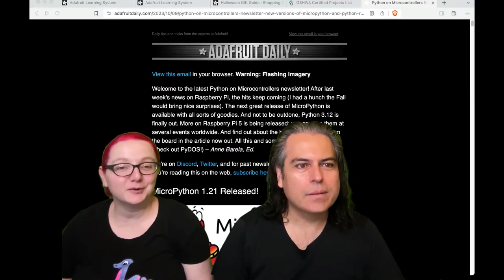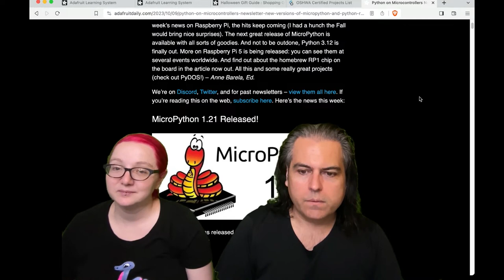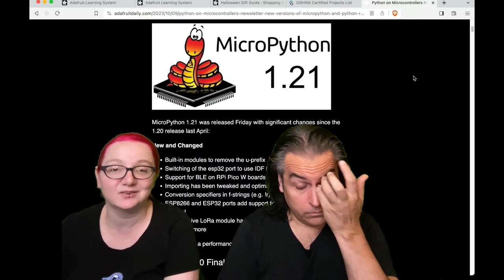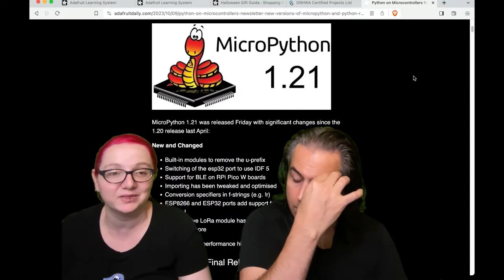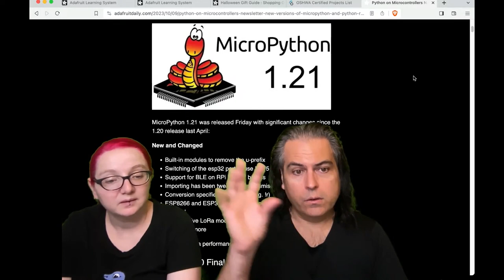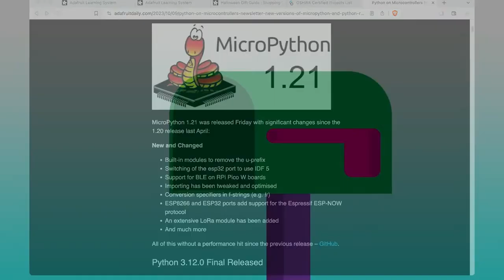Python on Hardware weekly video 250!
The wonderful world of Python on hardware! Episode 250 (October 11, 2023). This is our weekly Python video highlights! Ladyada and PT review the Python on hardware news of the week.

New tutorials on the Adafruit Learning System wonderful world of Python on hardware! Episode 249 (October 4, 2023). This is our weekly Python video highlights! Ladyada and PT review the Python on hardware news of the week.